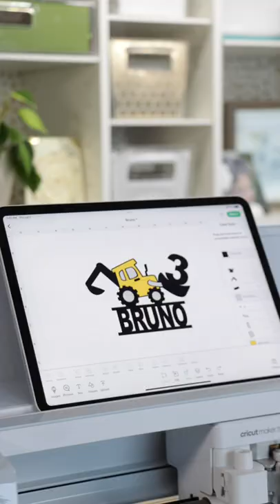Cricut - Construction Theme Cake Topper